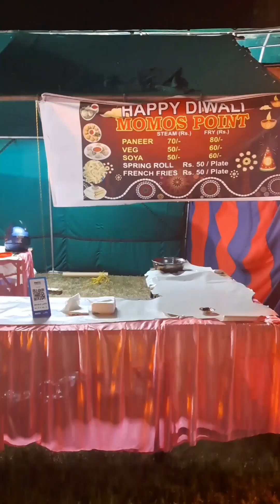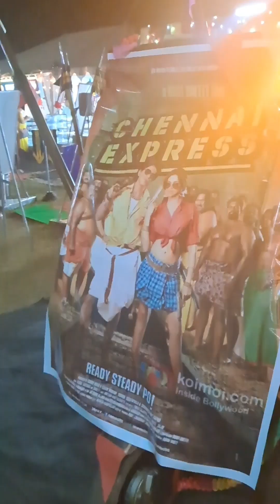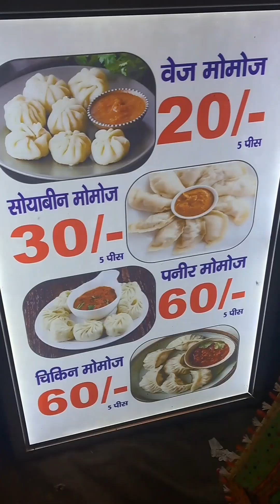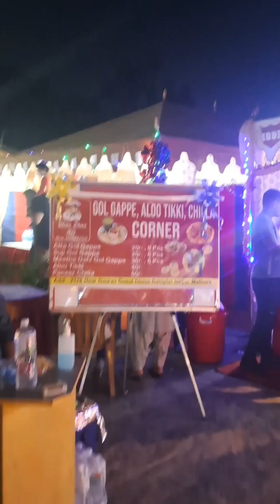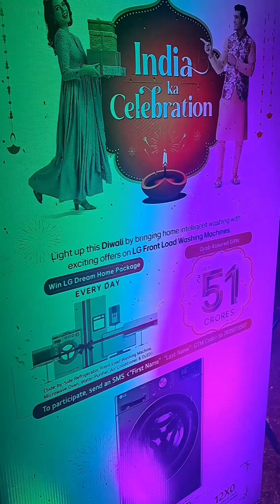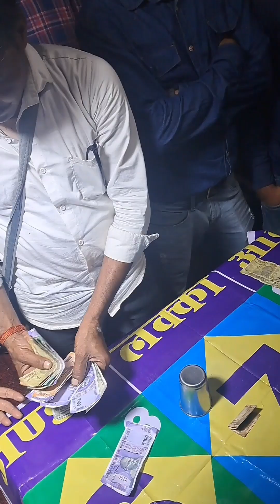ദീപാവലി വിശേഷങ്ങൾ 😍happy Dipawali 2024 🤩Mela | Diwali 2024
Get ready to experience the joy and excitement of Diwali 2024 with our special video! 🤩 In this Mela, we bring you the most vibrant and colorful celebration of the festival of lights. From traditional ദീപാവലി recipe to stunning ദീപാവലി അലങ്കാരങ്ങൾ, we've got it all covered. Watch as we take you on a journey of ദീപാവലി ആഘോഷം, showcasing the best of Diwali snacks, sweets, and fireworks. Get inspired by our ദീപാവലി കച്ചവടങ്ങൾ and ദീപാവലി കൈത്തൊഴിൽ ideas to make your Diwali celebration unforgettable. So, sit back, relax, and enjoy the festive atmosphere of happy Dipawali 2024!

Mela, diwali
happy Dipawali 2024
happy diwali 2024
ദീപാവലി recipe
ദീപാവലി അലങ്കാരങ്ങൾ
ദീപാവലി ആഘോഷം
ദീപാവലി ആഘോഷങ്ങൾ
ദീപാവലി ആഘോഷിക്കൂ
ദീപാവലി ഒലം
ദീപാവലി കച്ചവടങ്ങൾ
ദീപാവലി കൈത്തൊഴിൽ
ദീപാവലി പതാകകൾ
ദീപാവലി ഫയർവർക്ക്സ്
ദീപാവലി ഭക്ഷണങ്ങൾ
ദീപാവലി റിസեպികൾ
ദീപാവലി വിഭവങ്ങൾ
ദീപാവലി വേദി
ദീപാവലി സ്നേഹം
മേള
ഹാപ്പി ദീപാവലി
diwali lights
mela 2024
diwali snacks
diwali parties
diwali sweets
Fireworks
diwali snacks recipes
diwali 2024
Cracker show